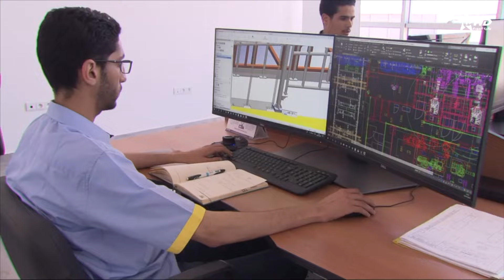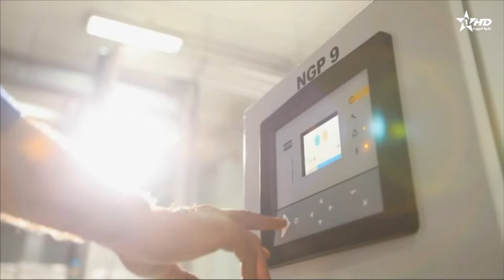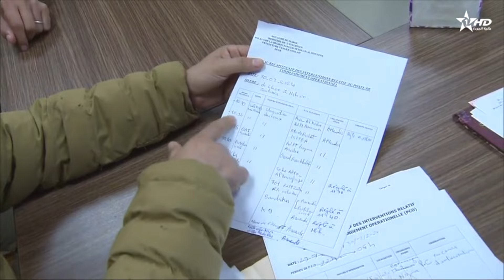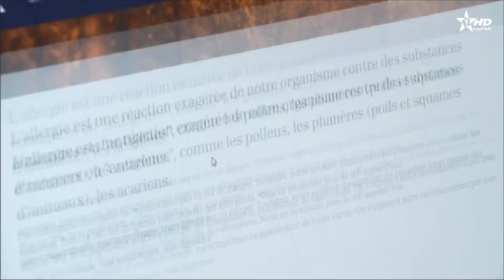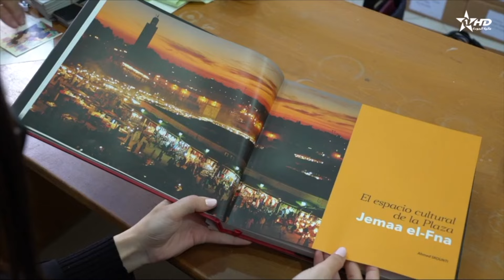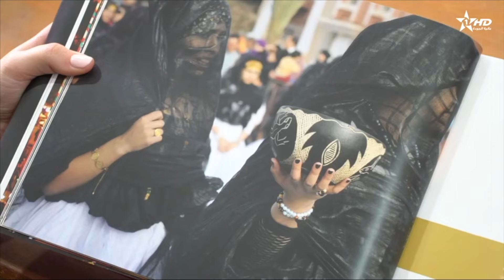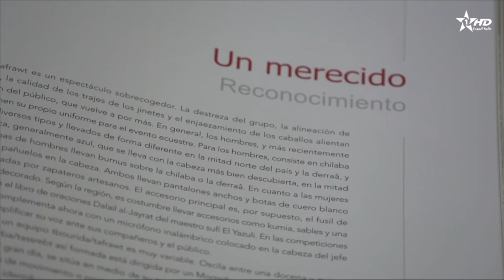Telediario Al Aoula du 01/04/2024